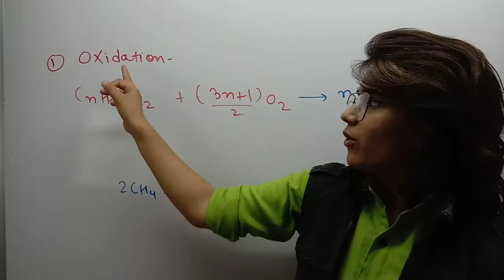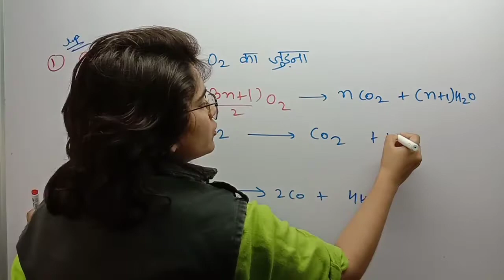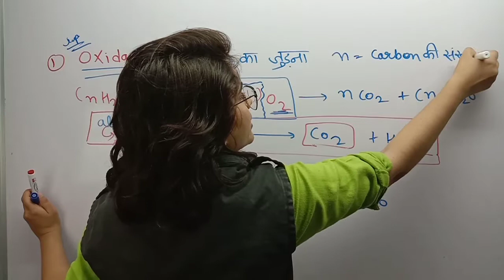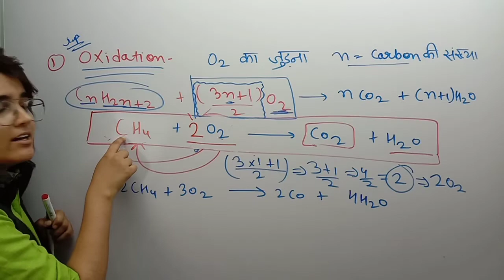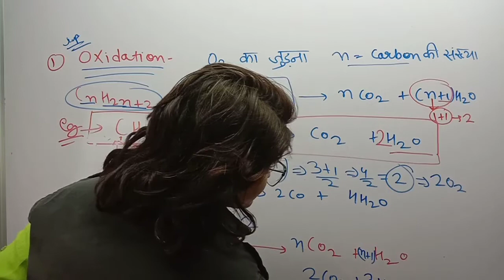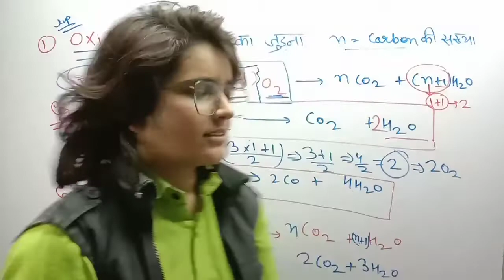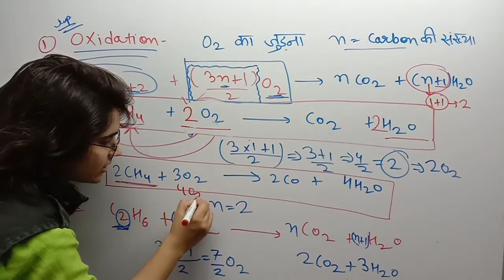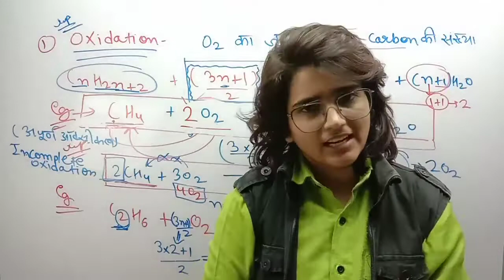Jet icar bhu online classes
Chemistry available for jet / icar / bhu / neet / mns examinations